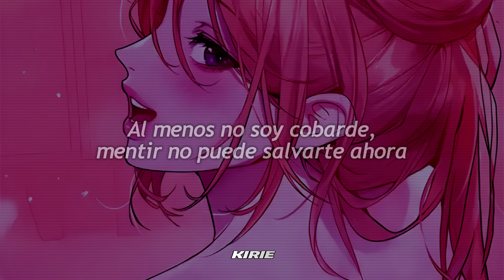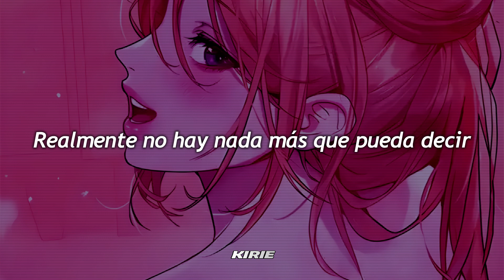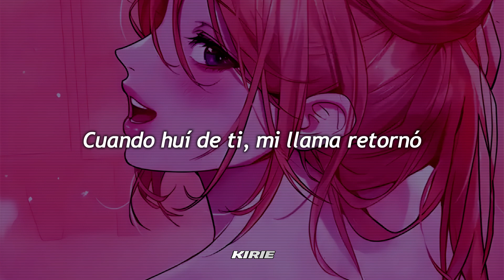Britton - BURNED // Sub. Español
Fondo: "The Owner Of A Building"